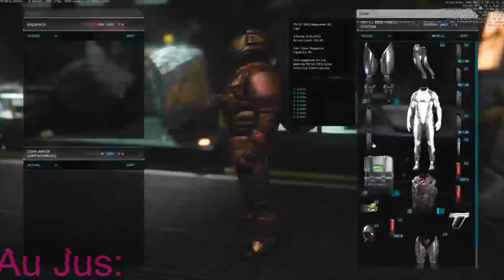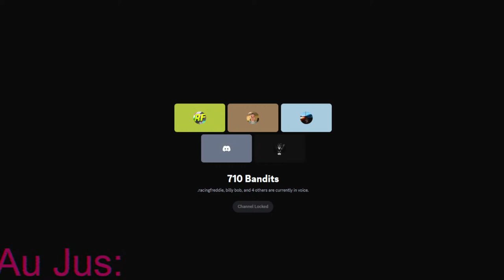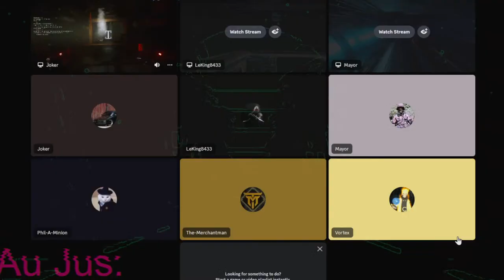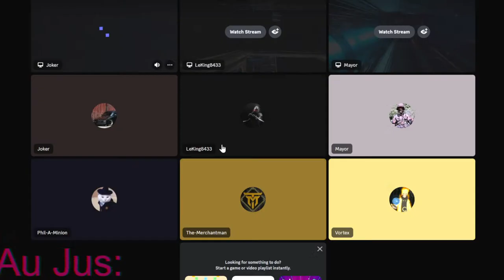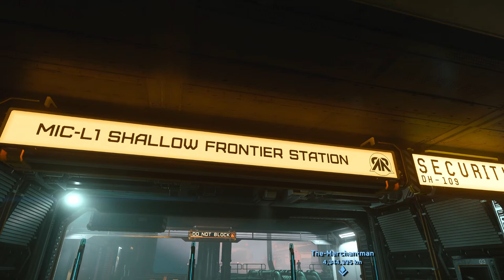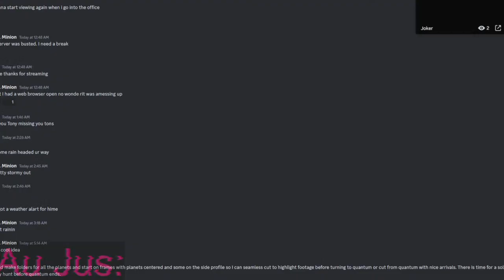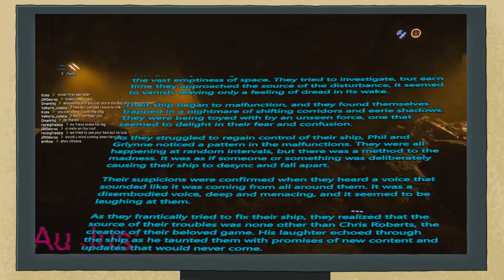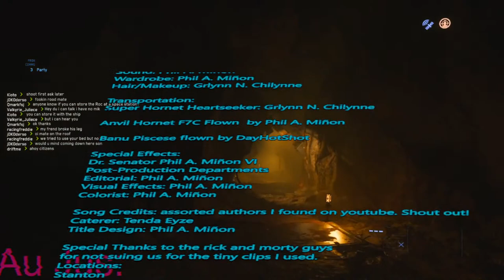Phil A. Miñion - Junktown blues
Seven days without steak makes one weak.  Welcome to the Steak House.
Here  on the fringe of the  galaxy, we're ready to steak our claim.   If the servers will work, they have been a bit raw.

System Specs:
      Phil A. Miñion:
           5440x1440 49" Super Ultrawide Samsung Odyssey G9
           I7 9700KF oc'd to 4.9Ghz all cores. Pushing 80C
           3090 FE
           32gb Ram @3550ish
           Some random 1tb western digital sata ssd

     Grlynn N. Chilynne :
           Alienware 13 R3 laptop circa 2017
           2560×1440 OLED 13.3"
           2.8GHz Core i7-7700HQ (Turbo Boost up to 3.8GHz)
           Nvidia GTX 1060 with 6GB GDDR5 RAM
           16GB 2667MHz DDR4
           512GB PCIe SSD